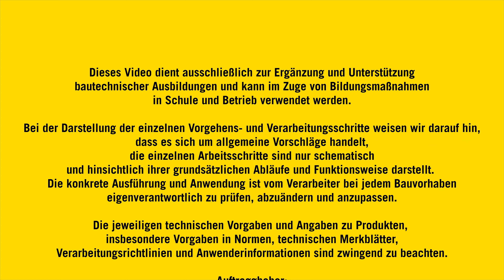Bauvermessung - Das Schnurgerüst